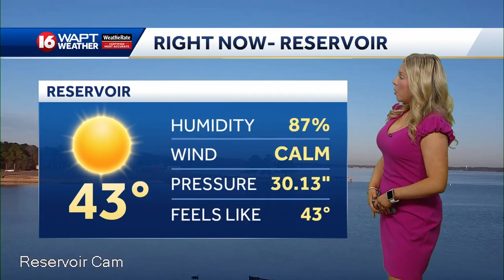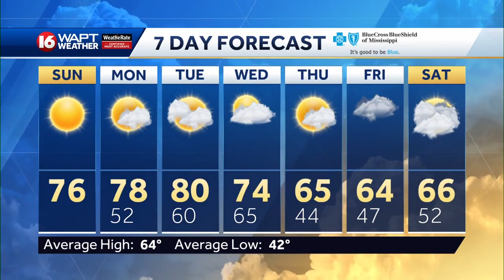Sunday Morning Webcast